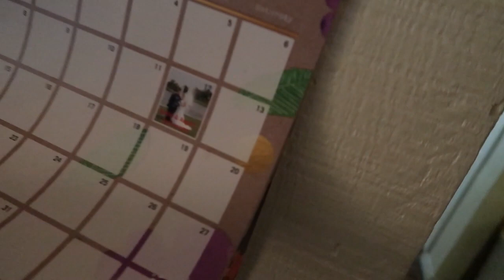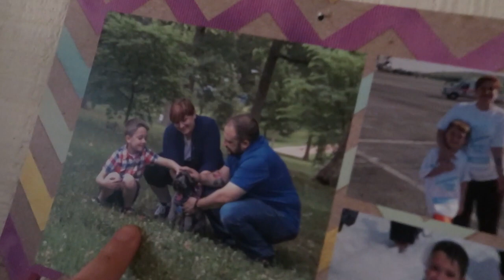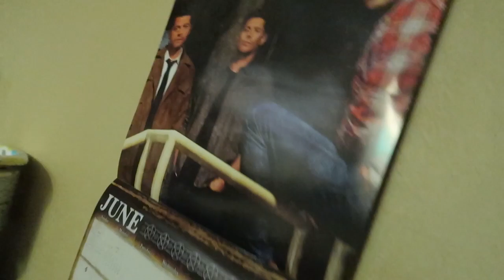THE SICK VLOG!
On this first of June, I am sick with a fever.